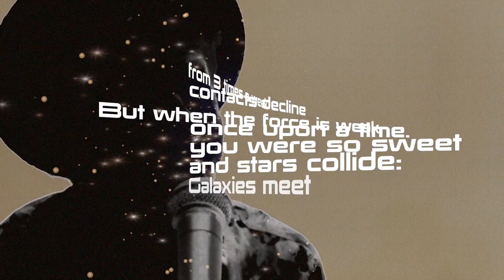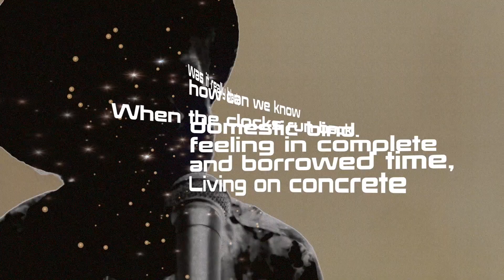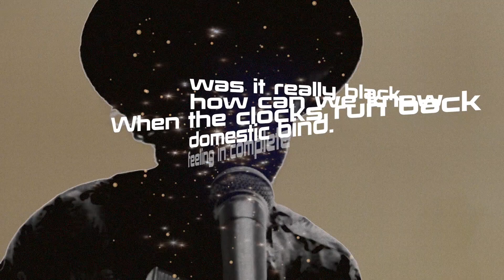A Brief History of Time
Mr Diagonal's special homage to prof Stephen J Hawking RIP.
Video by Ken Nishikawa.